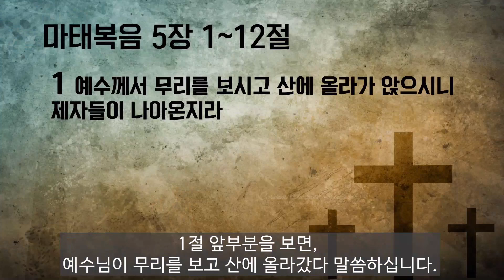[경산중앙교회 고등부]승리3과 하늘의 여덟가지 복/박성규목사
배경음악 : 크리스찬BGM